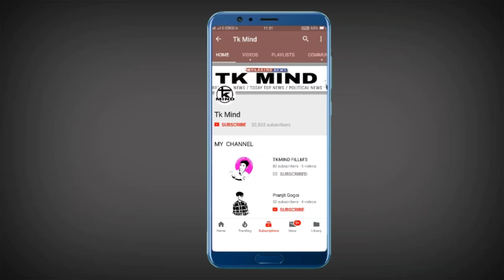আপোনাৰ যদি voter Card আছে তেন্তে আপোনালোকৰ বাবে এটা ভাল খবৰ_#687 ।। Tkmind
tkmind নমস্কাৰ সকলোকে মোৰ dailyassamesetechnews লৈ স্বাগত্বম ট আজিৰ technews নং #687 আৰু assamesetechnews তাৰিখ 12th DecemberNews ৰ দিনটোৰ সকলো ধৰনৰ assamesetechnews লাভ কৰিব | মোৰ ভিডিঅ সমূহত assamesetechnicalvideo, ৰ লগতে , latesttechnews বা assamdaily বা dailynews, আৰু newstechinformation দিবৰ বাবে চেষ্টা কৰা হয় | technews সমূহ বা technology ৰ লগত জড়ীত সকলোবোৰ technologyvideo, বা dailytechnews সমূহ সকলো শুদ্ধ আৰু সত্য | মোৰ চেনেল tkmind বা tkmindnews ৰ জড়ীয়তে morningdailynewsupdate সমূহ নিতৌ দিবৰ বাবে চেষ্টা কৰা হয়| মই যিবোৰ dailynews বা topnews সমূহ লৈ আনো সকলো বোৰ dailytopnews বা topimportantnews হয় গতিকে মোৰ latestnews সমূহ মিচ নকৰিব | যদি আপোনালোকে assam ৰ লগত জড়িত todayassamesenews বা news বা dailyassamesenews বা techinformation সমূহ লৈ থাকিব বেচাৰে তেন্তে মোৰ চেনেলটো Subscribe কৰিব যাতে technews বা technology, লগত জড়িত সকলো technologyvideo আপোনালোকে সকলোতকৈ আগত পায় | মোৰ যিবোৰ dailytechnews মোৰ এই tkmind চেনেলত দিয়া হয় সকলোবোৰ tkmindvideo লইক কৰিব আৰু morningdailynewsupdate সমূহ সকলোলৈকে চেয়াৰ কৰিব ধন্যবাদ